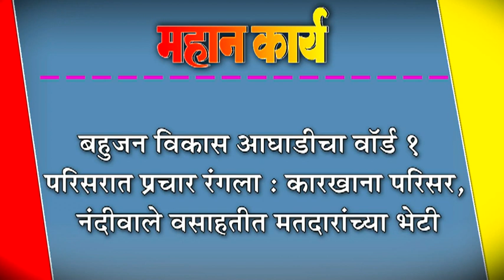बहुजन विकास आघाडीचा वॉर्ड १ परिसरात प्रचार रंगला : कारखाना परिसर,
बहुजन विकास आघाडीचा वॉर्ड १ परिसरात प्रचार रंगला : कारखाना परिसर, नंदीवाले वसाहतीत मतदारांच्या भेटी